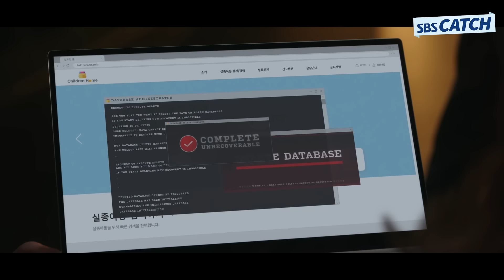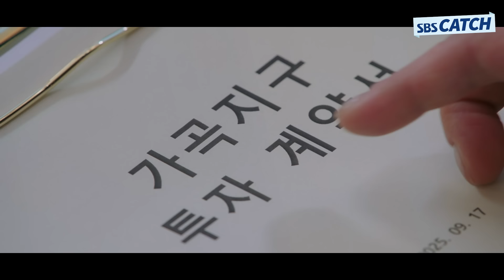전남편이 갑자기 부자가 되어 돌아왔다😮 현남친 차버려도 될까요..?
SBS 금토드라마 '7인의 부활'
출연 : 엄기준, 황정음, 이준, 이유비, 신은경, 윤종훈, 조윤희, 조재윤, 윤태영, 이정신